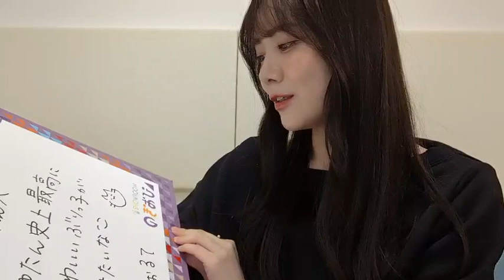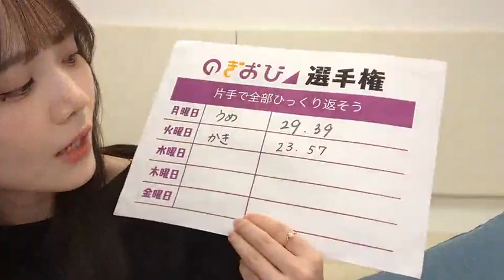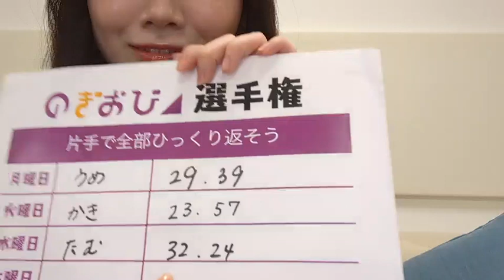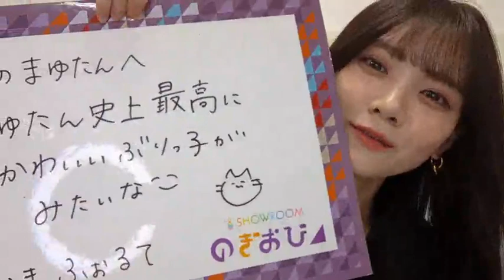Nogizaka46 Showroom - Tamura Mayu (240529)